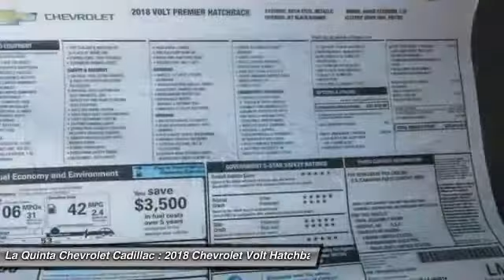2018 Chevrolet Volt La Quinta CA G115191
2018 Chevrolet Volt Premier

2018 Chevrolet Volt Premier Clean Vehicle History, CARFAX ONE OWNER CLEAN HISTORY!!, Non Smoker Vehicle!!!, Professionally Detailed!!!, 160 Point Safety Inspection. Price does not include Taxes, Tags, Title, and Licensing Fee.  Price includes: $1,000 - Volt Select Market Incremental Consumer Cash. Exp. 11/30/2017